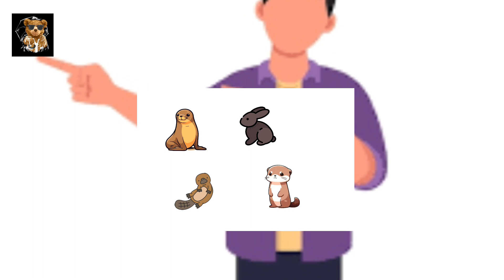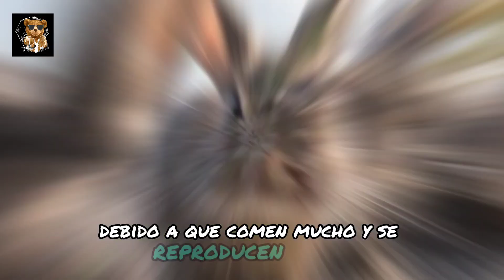TOP 10 ANIMALES más PELIGROSOS, pero ADORABLES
¡Explora el fascinante mundo animal con nosotros! En este video, descubrirás los secretos y curiosidades de algunas de las criaturas más sorprendentes de la naturaleza. Desde depredadores temibles hasta animales adorables pero peligrosos, te llevaremos en un viaje emocionante lleno de información interesante y hechos asombrosos. ¡Prepárate para maravillarte con la diversidad y la belleza de nuestro mundo animal!.